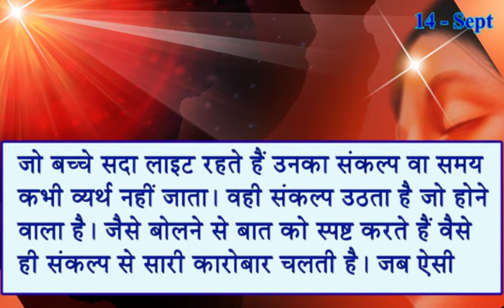14 September 2021/ Aaj Ki Murli with Text/ आज की मुरली/ 14-9-2021 Daily Murli/ Madhuban Murli/ Murli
14 September 2021/ Aaj Ki Murli with Text/ आज की मुरली/ 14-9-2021 Daily Murli/ Madhuban Murli/ Murli